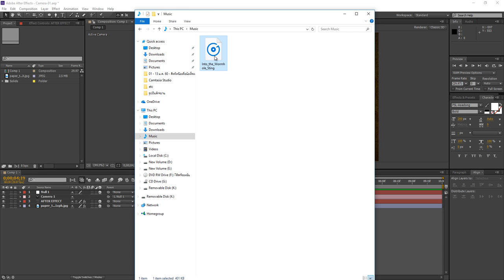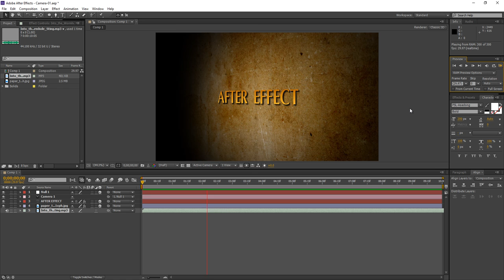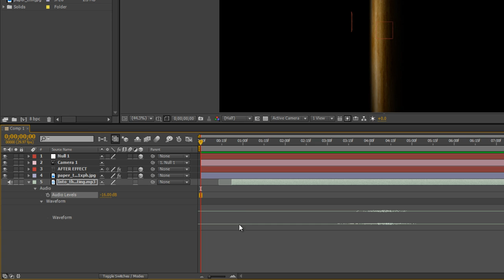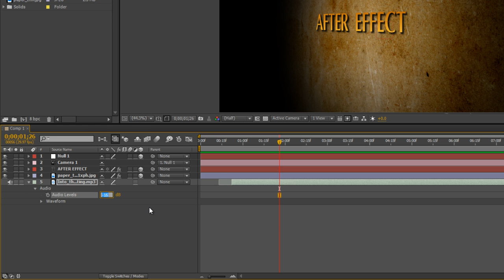สอน After Effect : การใส่เสียง